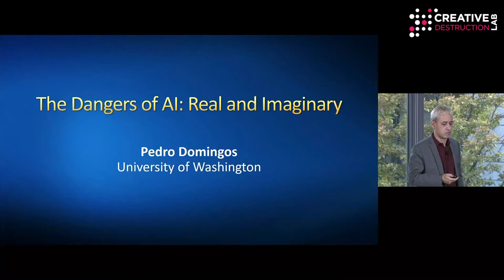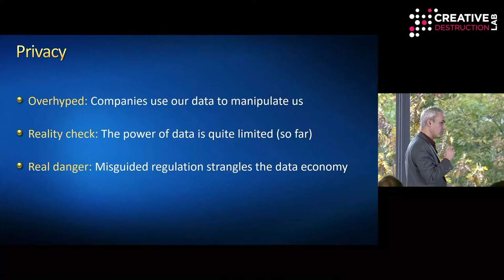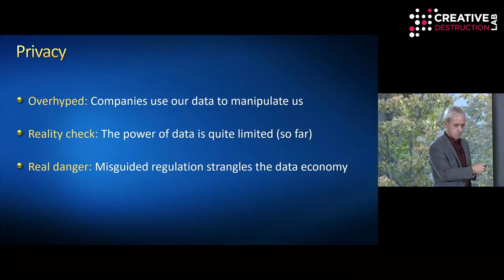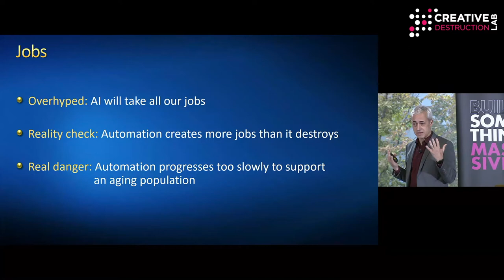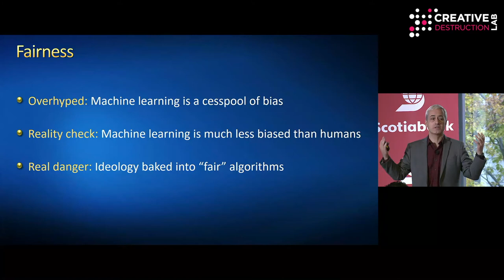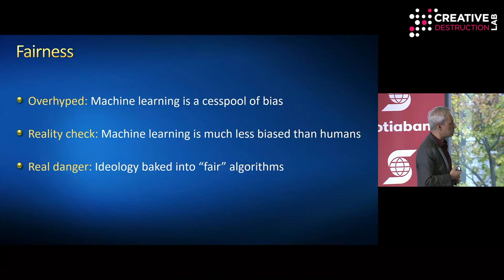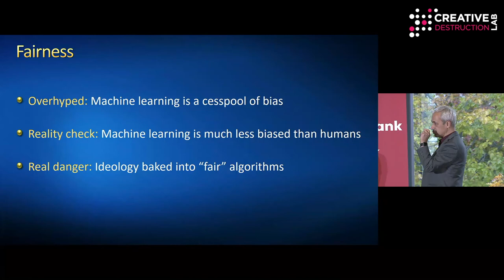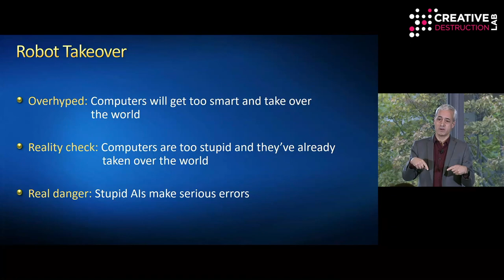Pedro Domingos - The Dangers of AI: Real and Imaginary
Machine Learning and the Market for Intelligence
A Conference by Creative Destruction Lab
at the Rotman School of Management on October 24, 2019

The Ethics, Impacts, & Dangers of Machine Intelligence
The Dangers of AI: Real and Imaginary
Pedro Domingos, Professor, University of Washington

Pedro Domingos is a professor of computer science at the University of Washington and the author of “The Master Algorithm.” He is a winner of the SIGKDD Innovation Award and the IJCAI John McCarthy Award, two of the highest honors in data science and AI. He is a fellow of the Association for the Advancement of Artificial Intelligence and has received a Fulbright Scholarship, a Sloan Fellowship, the National Science Foundation’s CAREER Award, and numerous best paper awards. His research spans a wide variety of topics in machine learning, artificial intelligence, and data science, including scaling learning algorithms to big data, maximizing word of mouth in social networks, unifying logic and probability, and deep learning.

The Creative Destruction Lab is a seed-stage program for massively scalable, science-based companies. Its nine-month program pairs founders with experienced entrepreneurs and investors to set focused, measurable objectives with the goal of maximizing equity-value creation. Founded in 2012 by Professor Ajay Agrawal at the Rotman School of Management at the University of Toronto, the program has now expanded with locations in Vancouver, Calgary, Montreal, Halifax, Oxford, and Paris.

CreativeDestructionLab.com